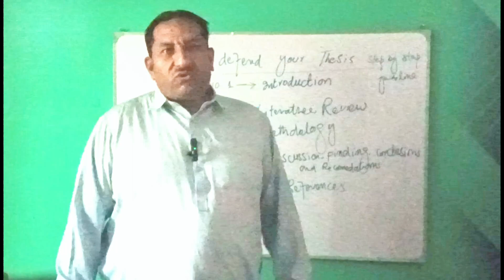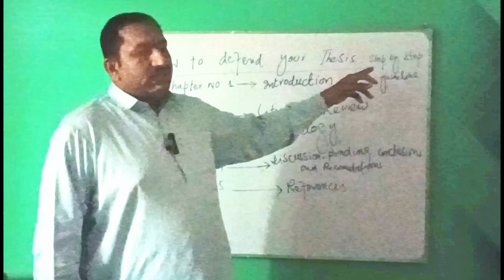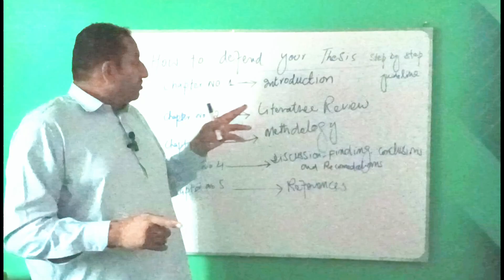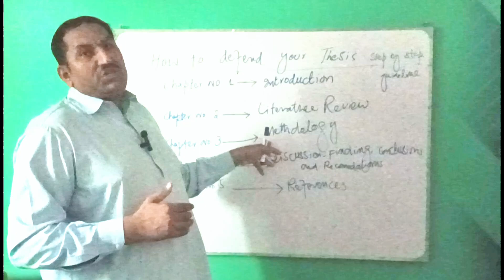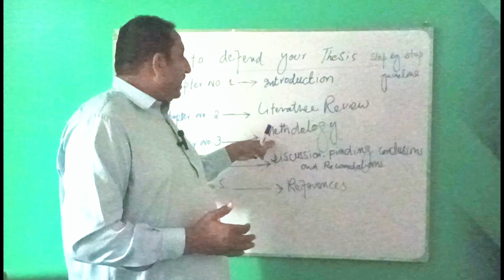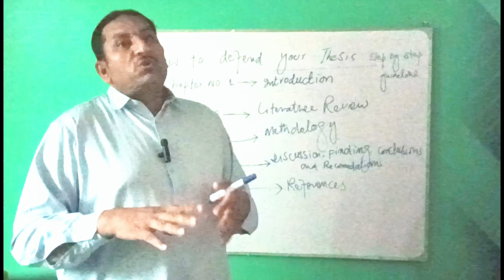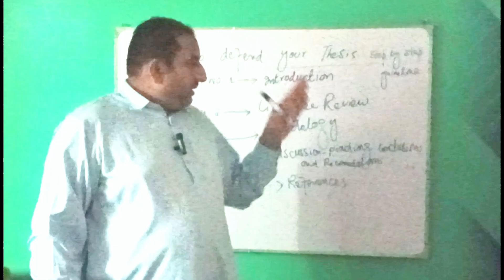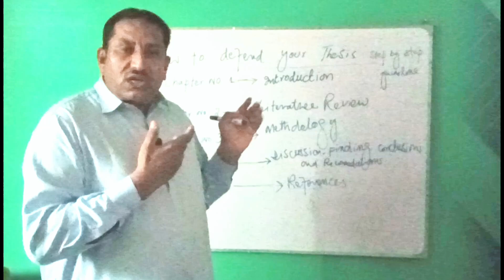How to Defend Your Research Thesis: Top Tips for Success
Are you preparing to defend your research thesis and feeling overwhelmed? Don't worry, we've got you covered! In this video, we'll walk you through the essential steps to effectively defend your thesis and impress your examiners. Whether you're a master's or PhD student, these tips will help you present your research confidently and professionally.

🔍 Key Topics Covered:

Understanding the Thesis Defense Format: Learn what to expect during your defense and how to prepare for each section.
Structuring Your Presentation: Discover the best way to organize your slides and narrative to convey your research clearly.
Anticipating Questions: Find out how to predict potential questions from your committee and prepare thoughtful answers.
Practice Makes Perfect: Get tips on how to rehearse your defense presentation and manage time effectively.
Staying Calm Under Pressure: Learn techniques to manage anxiety and stay composed during your defense.

Graduate students preparing for their thesis defense.
Researchers looking to refine their presentation skills.
Academic advisors and mentors assisting students in defense preparation.

Gain insights from experts who have successfully defended their own theses.
Increase your confidence and readiness for the big day.
Ensure you leave a lasting impression on your examiners.